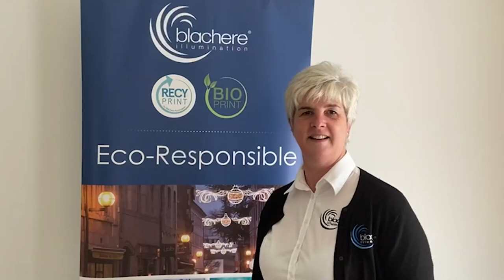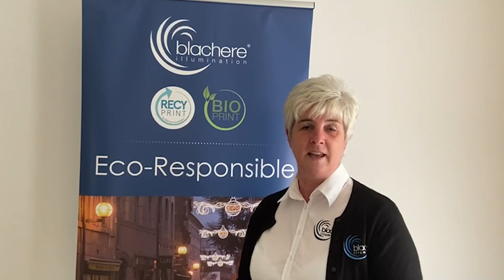Star Council Awards 2021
NALC’s Star Council Awards are the only awards in England that recognise the local (parish and town) council sector’s positive contribution to its communities, rewarding local councils, councillors, young councillors, county associations and clerks.

It has not been an easy 12 months. However, those in the sector have gone above and beyond their regular duties during the COVID-19 pandemic. As a result, the theme of this year’s awards will focus on projects that have positively impacted communities in the context of the pandemic. So please provide examples of your work concerning your response to COVID-19.

Winning a Star Council Award not only allows you to gain national recognition for the services you have provided to your community in challenging times but also to share your expertise with your peers and learn about best practices and successful initiatives in the sector. An award will also provide your community with evidence of your successful projects.